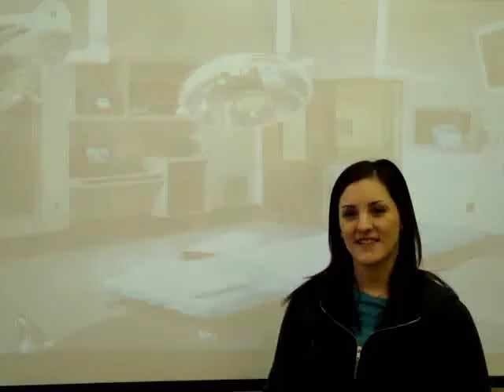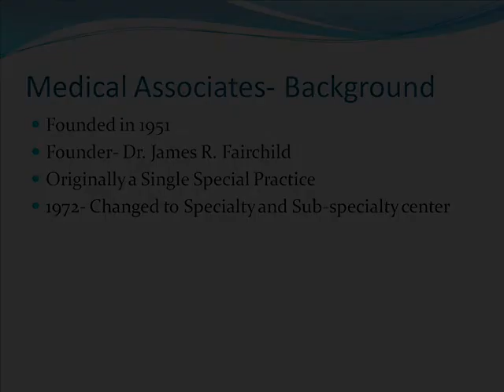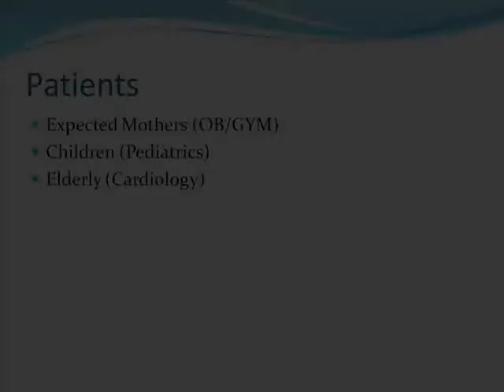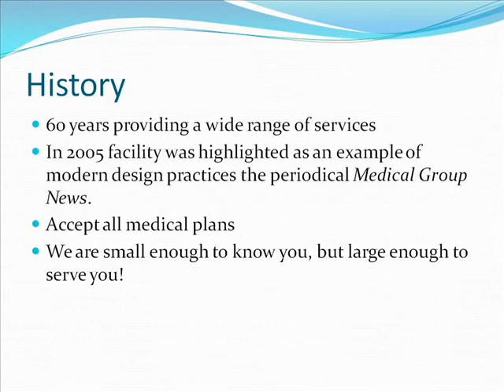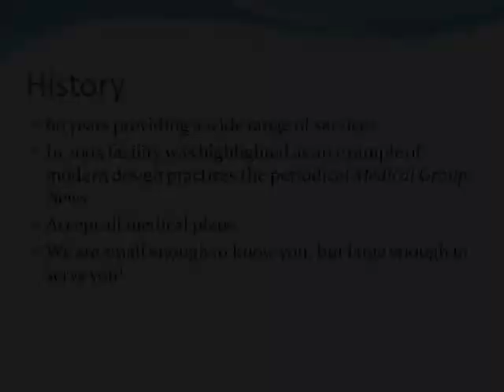HPA_455_Medical_Associates.wmv